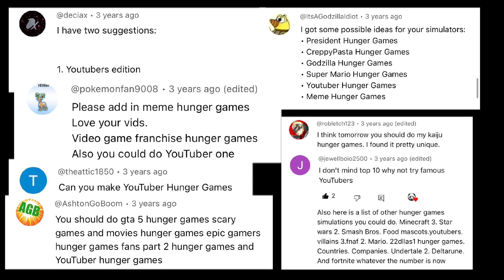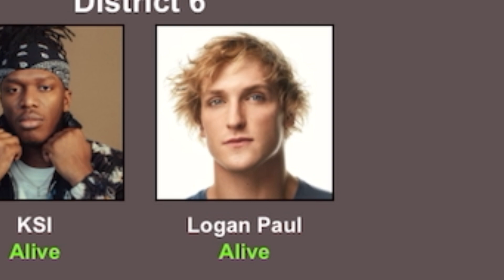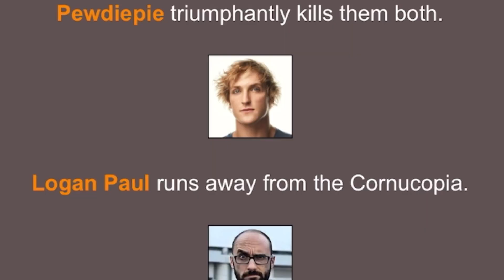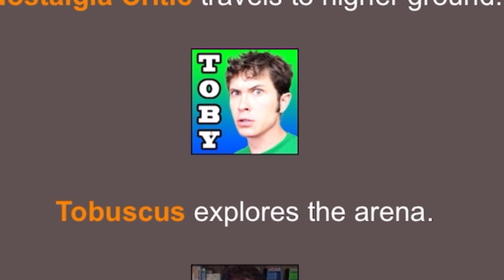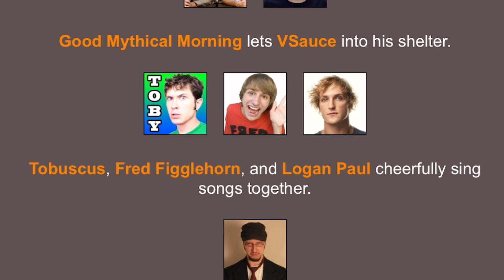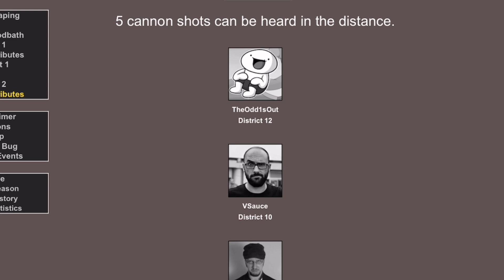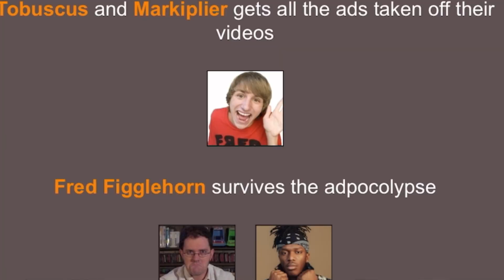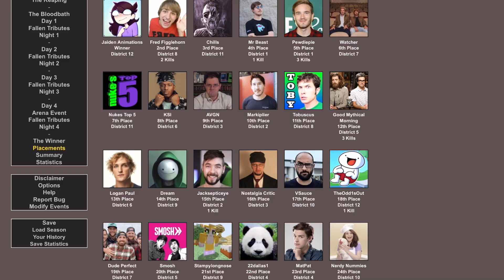Hunger Games Simulator [YOUTUBER EDITION]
Finally I’m here making a YouTuber hunger games. It’s taken way too long for me to make one, because I know a lot of you have been suggestion it’s for a while. Most YouTubers here are YouTubers I watch, so you could let me know what YouTubers you watch so that I could add them if I make a sequel.

I hope you enjoy the video. Make sure to comment who YOU want to see win the hunger games.

I also have a playlist of all my hunger games videos if you’re interested in checking more out

0:00 - Intro
0:39 - The Contestants
3:31 - The Simulation
11:35 - Ending